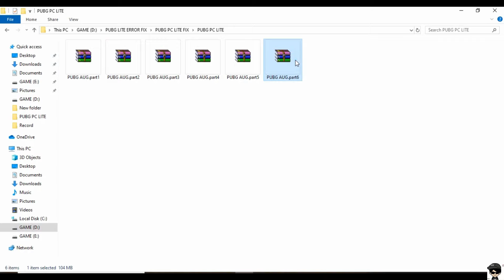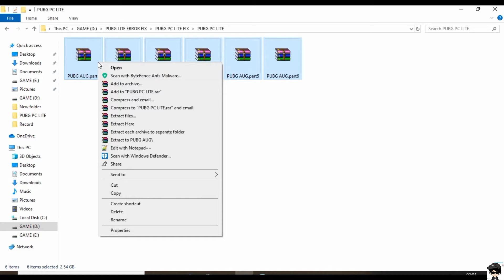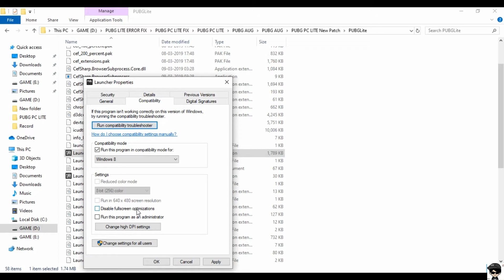PUBG PC Lite - Latest Update - FPP Driving, Explosive Gas Cans, Sound Fix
Flow Me On instagram= technology platform
                  WARNING !!!

Tell That ME Aditya Upadhya Singing Out

🛃 If you are the developer or the owner of the game and want me to delete the video on my channel please e-mail me ASAP, I will respond within 24 hours or less. There is never a need to strike a video down when you can get it removed within the same day and keep the channel and yourself happy Email